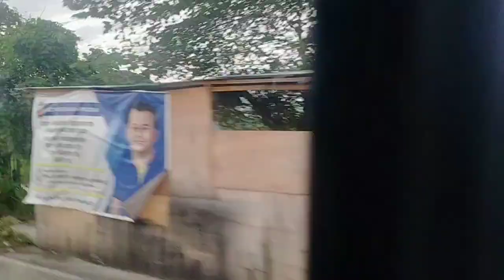Video for my friends